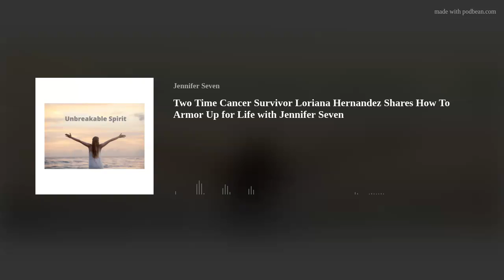Two Time Cancer Survivor Loriana Hernandez Shares How To Armor Up for Life with Jennifer Seven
The best Episode yet,  #10.  Chatting with Loriana Hernandez-Aldama, Emmy award winning, former news anchor and national medical reporter turned 2x cancer survivor and inspirational speaker after a diagnosis of AML Leukemia.  In an instant, Loriana went from telling everyone's story to "Becoming the Story."
What Loriana discovered during her near-fatal, year long hospitalization left her in awe.  She uncovered major voids in the patient experience, health disparities for Hispanics (and the black community) like herself at every turn, and the two biggest stories of her career:  PREhabilitation mattered and so did her connections.
On the 5th anniversary of surviving AML Leukemia and a bone marrow transplant, Loriana got two unexpected gifts:  Breast Cancer and the discovery of a genetic marker (CHIP), a cancer predisposition gene, "gifted" to her in her new DNA.
You won't want to miss this inspiring story, of an incredible Unbreakable Spirit.  Loriana is on a mission to improve the patient experience, patient compliance and patient outcomes with ARMORUP for LIFE where she shares her 3P protocol:  Prepare-Present-Prevail to survive illness, a message she learned from her world renowned oncologist--we all must "PREPARE for illness so we can PRESENT well to our medical team so we can ultimately PREVAIL.
Connect with Loriana Hernandez-Aldama
ArmorUp for LIFE on Facebook
Loriana Hernandez on Facebook
@LorianaArmorUp on Twitter
LorianaArmorUpforLIFE on Instagram

Connect with Jennifer Seven
7Company.com
Follow Unbreakable Spirit on Facebook
Follow Unbreakable Spirit on Instagram
Follow Jennifer Seven on LinkedIn
7Company Weight Loss &amp; Wellness
Get your copy of the book  right here on Amazon  UnBreakable Spirit The Sisterhood Folios   12 remarkable and courageous women take you through their journeys. They show you the strength of their Spirits and show you how they discovered the greatness within themselves. Let them inspire you to find the Unbreakable Spirit that you possess.
Get your copy of Loriana's book:  Becoming the Story, the Power of Prehab